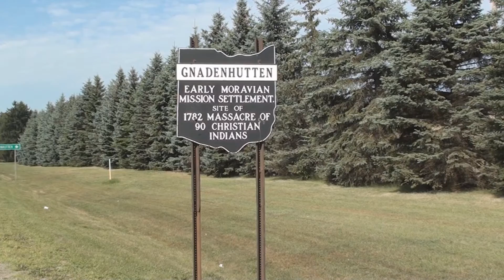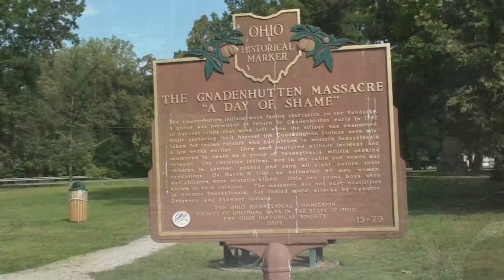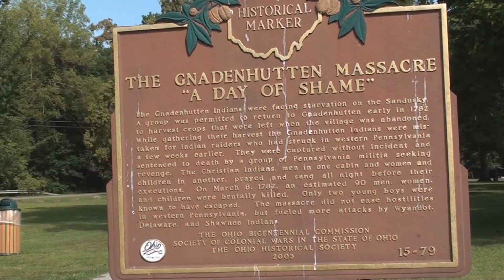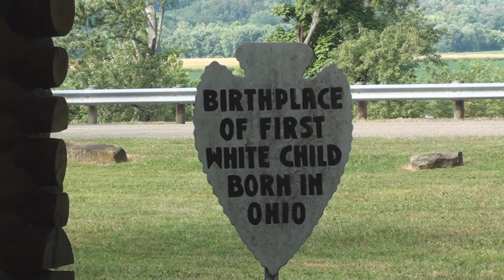Gnadenhutten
Gnadenhutten was a village started by Moravian missionary David Zeisberger. Delaware (Lenape) Indians  who were converts to Christianity lived there. They were quite peaceful but, something went deadly wrong. (Video recorded August 2015)